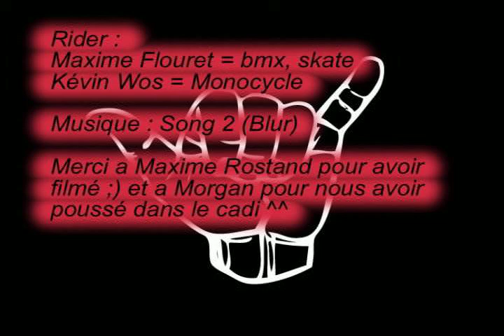Sortie bmx monocycle skate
Sortie bmx monocycle skate le vendredi 16 juillet avec Maxime Flouret, Kévin Wos, Maxime Rostand et Rémi Tardivaud